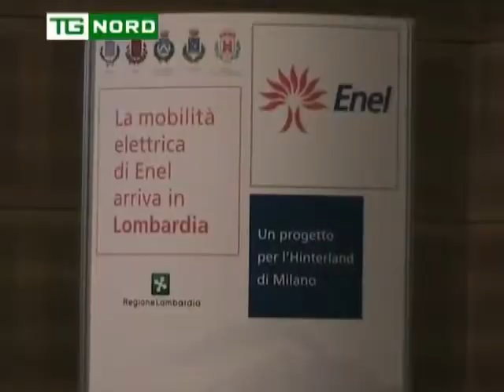REGIONE LOMBARDIA - ASSESSORE AMBIENTE TERZI - ENEL